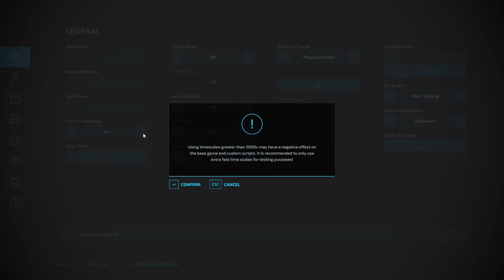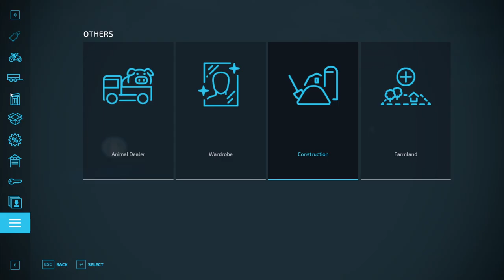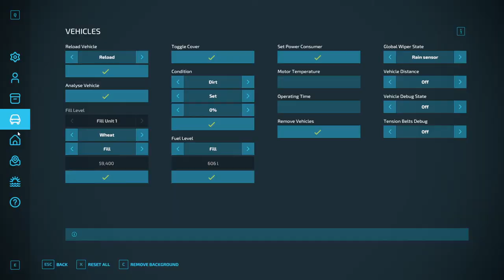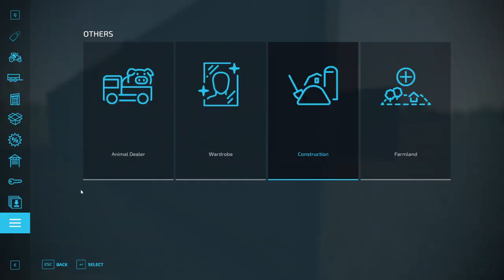FS22 Mod Review - Large Cowshed 230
Please consider buying from my store, I really could use the money to move back home stateside, I miss my family, I havent seen them in 10 years